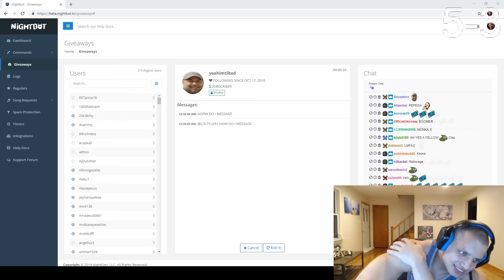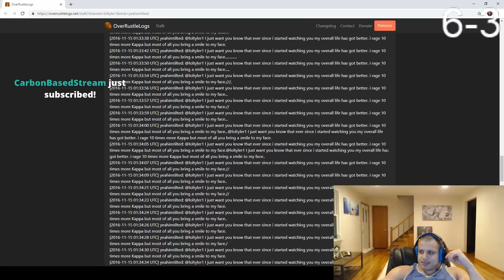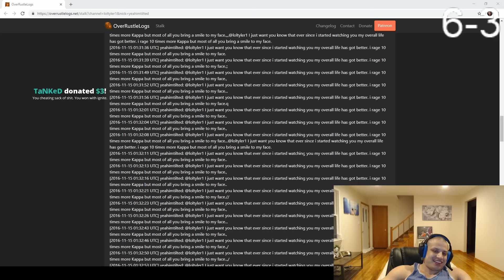HILARIOUS 1V1 BETWEEN TYLER1 AND 16 YEAR OLD!